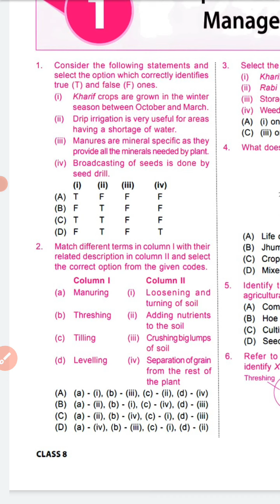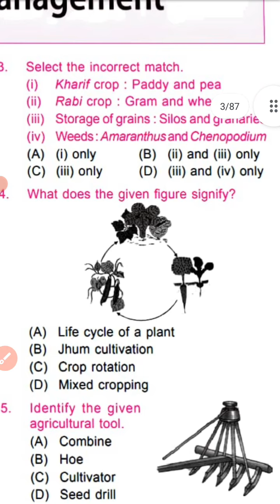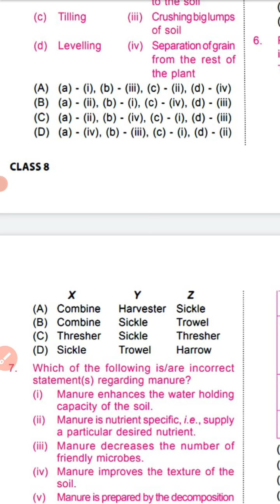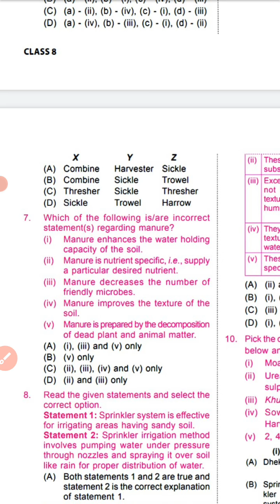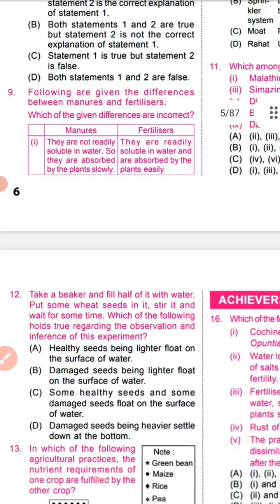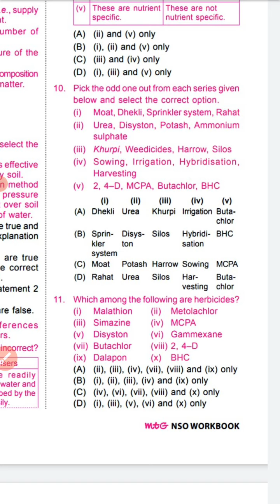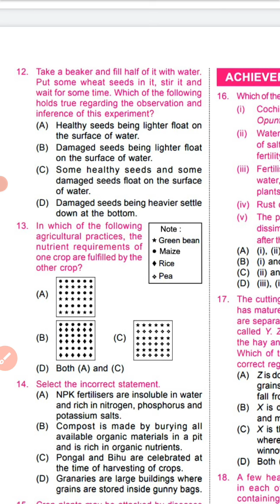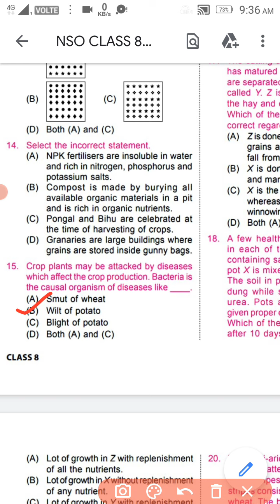NSO, Class-VIII (Crop production and Management)